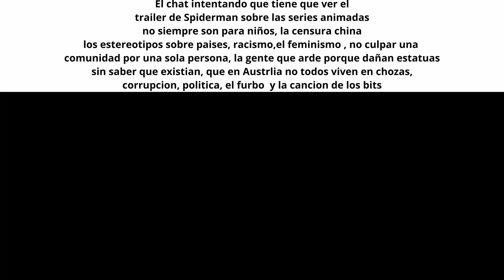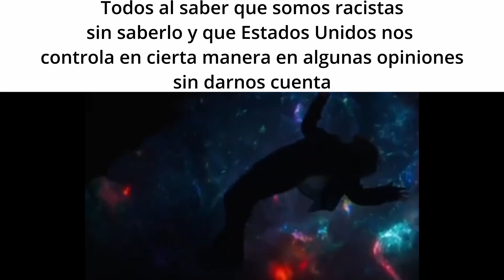Resumen del Viernes de la jungla todo rico con webita y salvando paises de la destrucción parte 2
Sigue a Sam en sus redes :D